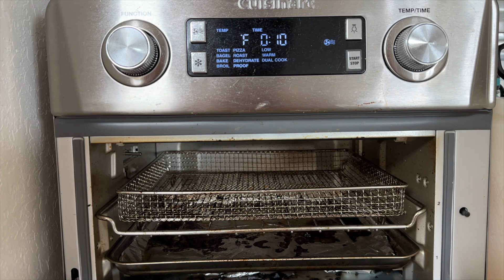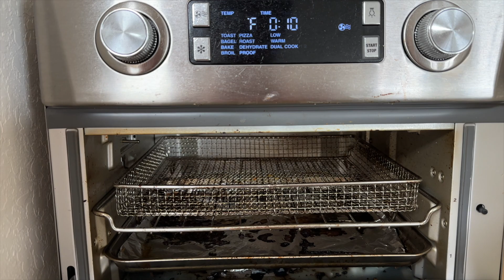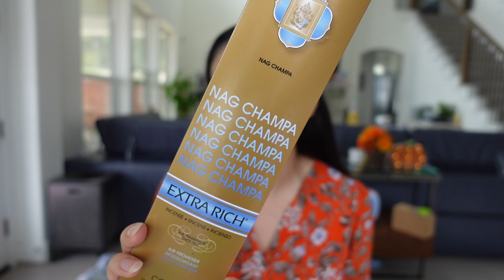My Amazon Favorites & Best Holiday Gift Ideas! Amazon Prime Day guide~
Amazon fav list

Vital Proteins Collagen Peptides Powder, Unflavored 19.3 OZ

4pcs Set Drinking Glasses With Bamboo Lid And Glass Straw - 16oz Can Shaped Drinking Glass Set, Gift Best Choice - 2 Cleaning Brushes (1)

Shower Stone Bath Mat, Dark Gray, Set of 3 - Diatomite Mats

Electactic Ice Maker, Commercial Ice Machine,100Lbs/Day, Stainless Steel Ice Machine with 48 Lbs Cap

MRS. MEYER'S Liquid Hand Soap 12.5 OZ Scents Variety Pack 6 ( Rosemary, Basil, Geranium, Honeysuckle, Lavender, and Lemon Verbena)

Wall Charger, Surge Protector, QINLIANF 5 Outlet Extender with 4 USB Charging Ports (4.8A Total)

Multi Plug Outlet Splitter with USB, TESSAN 4 Electrical Multiple Outlet Extender with 3 USB Wall Charger,

Laneige Holiday Hydration Gift Sets 2023

Neutrogena Hydro Boost Hyaluronic Acid Hydrating Gel-Cream Extra-Dry Skin, Oil-Free, Fragrance-Free, , 1.7 oz

Surge Protector Power Strip Tower with 5 USB Ports and Night Light, 10FT Extension Cord with 12 AC Multiple Outlets,

MakeUp Eraser Mini,

COSRX Snail 96 Essence (Snail 96 Essence)

Elegear Cooling Comforter.

Elegear Cooling Pillow Cases, Set of 2-Gray (Standard (20" x 26"))

Moso Natural Air Purifying Bag 200g (3 Pack).(Charcoal Grey)

Amazer Spring Tension Shower Curtain Rod, Curtain Rod No Drill, Nickel

DWCN White Sheer Curtains Semi Transparent Voile Rod Pocket Curtains Set of 2 Panels

BGment Natural Linen Look Semi Sheer Curtains for Bedroom, 2 Panels (Each 42 x 63 Inch, Ivory Cream)

AIZESI Spring Tension Curtain Rods Short Tension Rod (White, 28" to 41"-2Pcs)

LEVOIT 4L Humidifiers

King Mattress, Molblly 12 inch Gel Memory Foam Mattress with CertiPUR-US Bed Mattress in a Box for Sleep Cooler & Pressure Relief, King Size

Some links are affiliated with amazon.